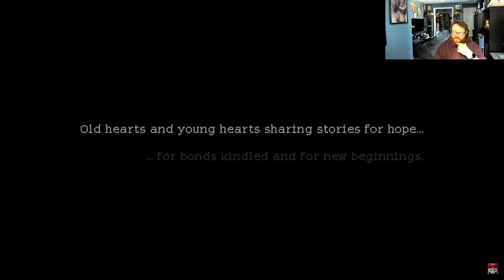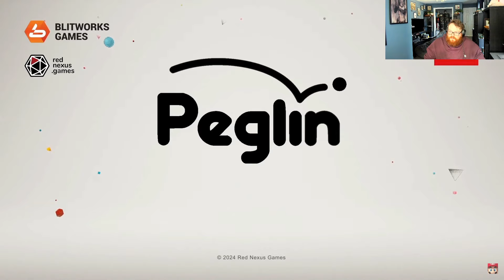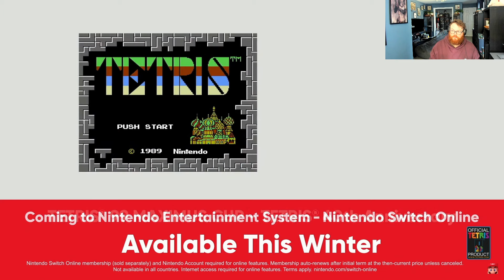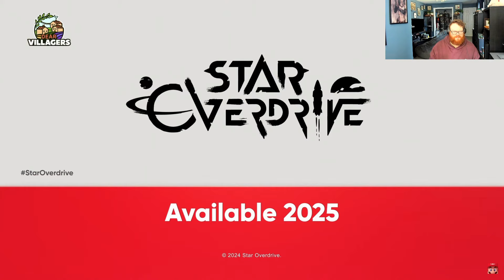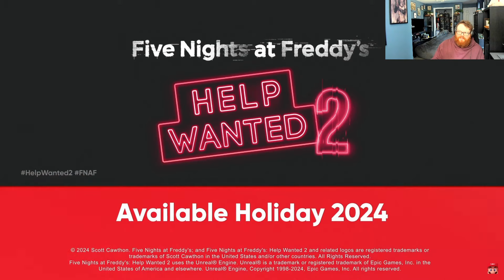This Nintendo Direct Was....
Watching the August 2024 Nintendo Direct